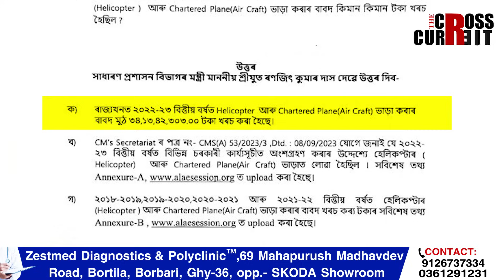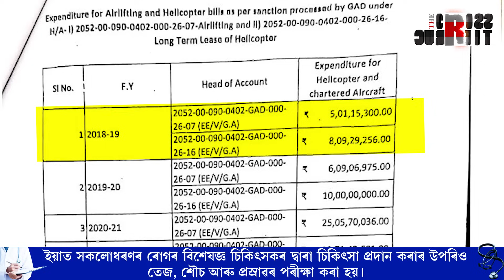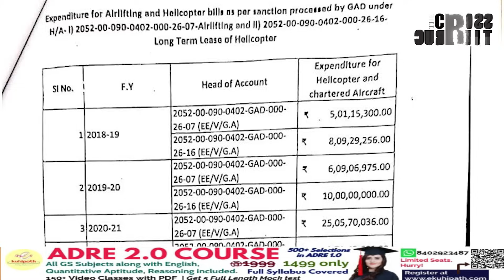জনতাৰ পৰা তুলিছে ৰাজপথত আৰু মন্ত্ৰীয়ে উৰুৱাইছে আকাশত।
জনতাৰ পৰা তুলিছে ৰাজপথত আৰু মন্ত্ৰীয়ে উৰুৱাইছে আকাশত। উন্নয়নৰ স্বাৰ্থত ৰাজপথেৰে নাযায় অসমৰ মন্ত্ৰী।